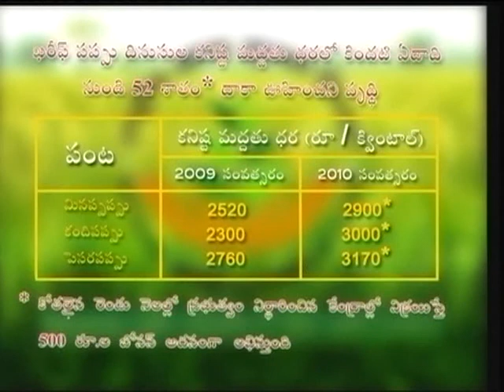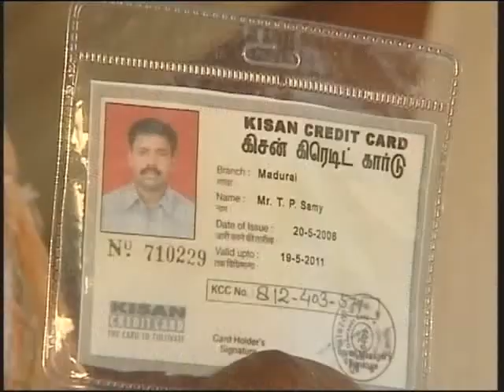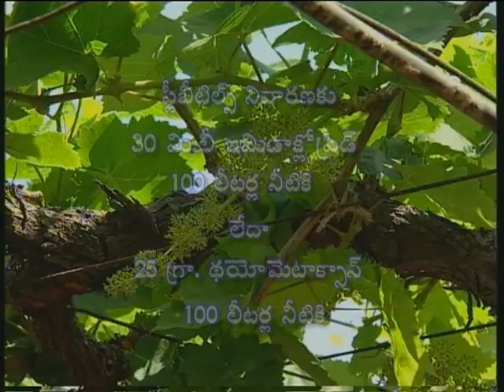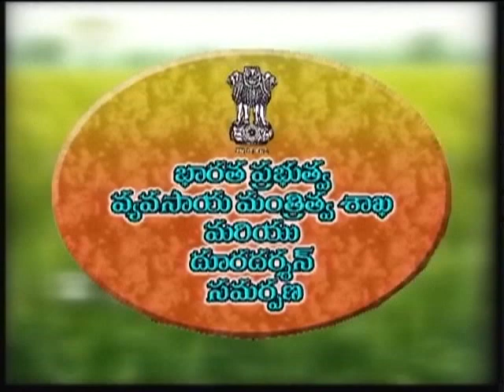Raithunestam 13-10-14 by DD Yadagiri Hyd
Topics : 1) Tips in establishment of cattle and dairy farm
2) Preservation and uses of groundwater in Hyderabad and RR Dists.
3) Winter season cutting methods in grapes
4) tips in cultivation of kusuma